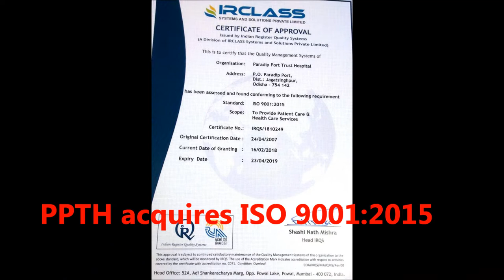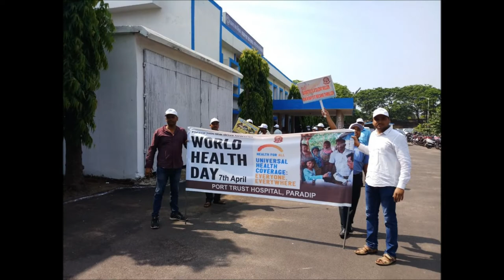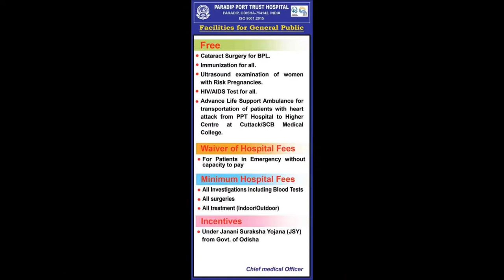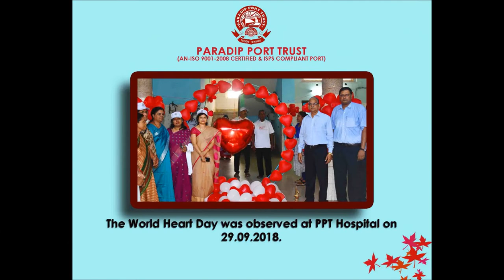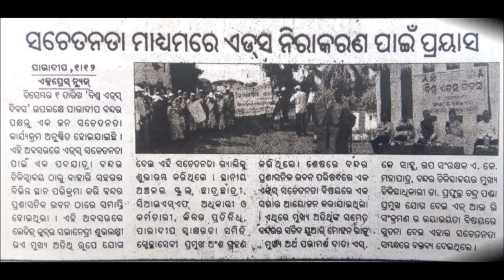Yaade 2018 Movie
Sunheri Yadde 2018 of Medical Department, a non-stop journey towards achieving excellence in holistic healthcare. .